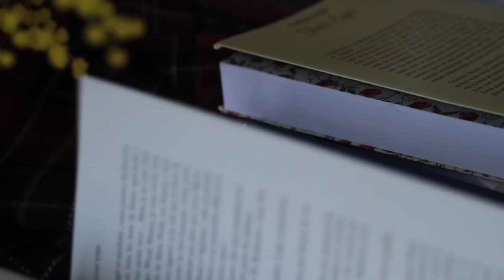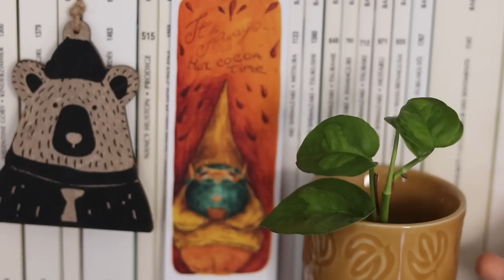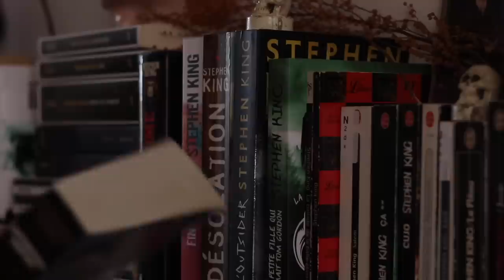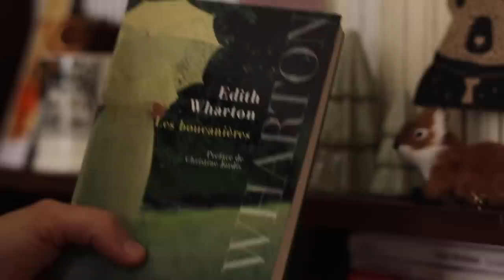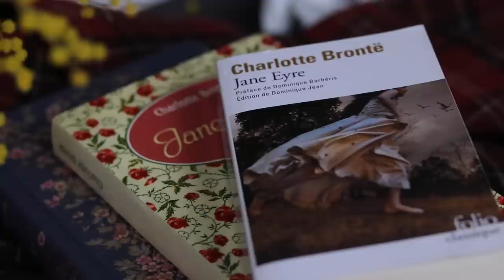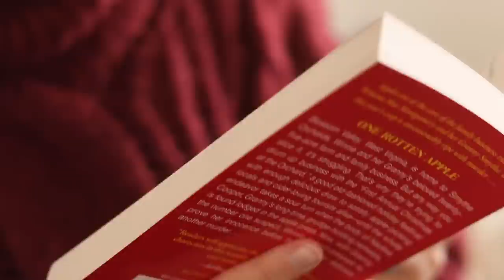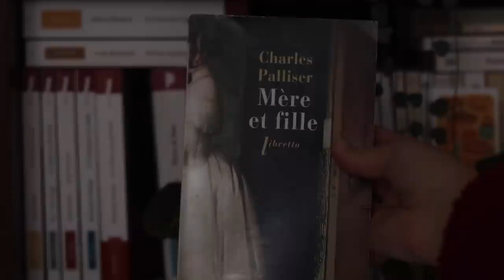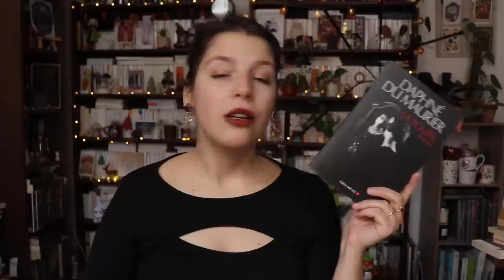PAL l 12 Livres pour 2023 !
Hello,
Dans cette nouvelle vidéo je te partage ma PAL pour 2023 :)
La musique d'intro au violoncelle est une composition personnelle  : la Bal(l)ade du hérisson. J'espère qu'elle te plaît :) . Elle a été relookée pour les fêtes :)
Livres mentionnés  :
Jane Eyre - Charlotte Bronte
La poupée - Daphné du Maurier
Adrienne Mesurat - Adrien Green
Thérèse - Arthur Schnitzler
Francesca - Lina Bengsdotter
La douleur - Marguerite Duras
Ne suis-je pas une femme? - Bell Hooks
Les boucanières - Edith Wharton
La colline aux gentianes - Elisabeth Goudge